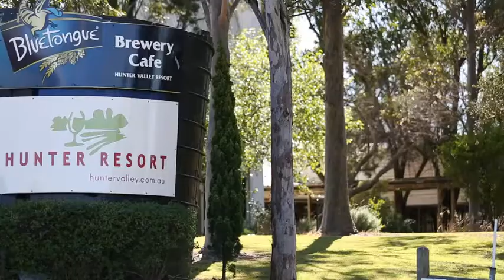Wupa at Wanaruah - Indigenous Art Trail Hunter Valley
WUPA@Wanaruah ® (Wupa at Wanaruah) is the most significant Indigenous art movement to come to the Hunter Valley in New South Wales (Australia). Come and see both modern and traditional Aboriginal art created by established and emerging Aboriginal artists. Explore the WUPA@Wanaruah art trail (21 Sep to 31 Oct 2013) while enjoying all the Hunter Valley has to offer.